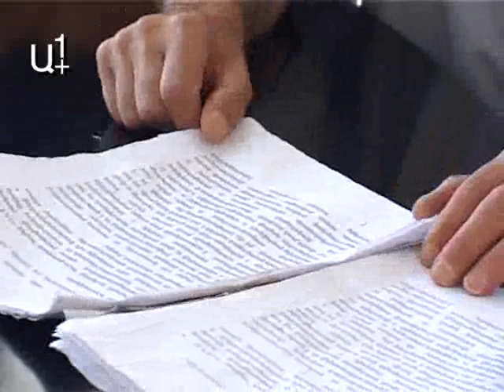Սկսելու են հանրահավաքներ